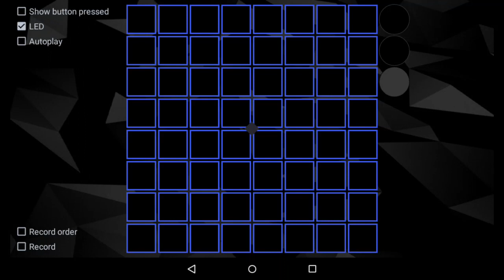(UniPad)Yellow Claw ft. Rochelle - Shotgun + Project file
Yellow Claw (ft. Rochelle) - Shotgun + Project File

LED:Yes
Autoplay:Yes
Author:Sect.ID
Difficult:easy
Size: +- 3 MBan
Link:

Or